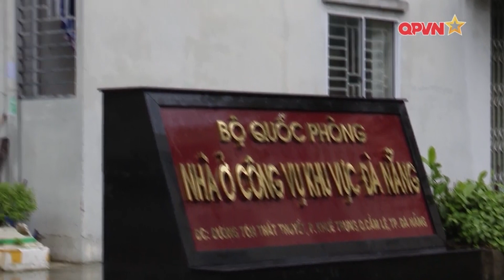TRIỂN KHAI PHƯƠNG ÁN TỔNG THỂ SẮP XẾP LẠI CƠ SỞ NHÀ, ĐẤT QUỐC PHÒNG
Hội nghị báo cáo kết quả thực hiện sắp xếp lại, xử lý cơ sở nhà, đất quốc phòng theo Nghị định số 167 và Nghị định 67 của Chính phủ.